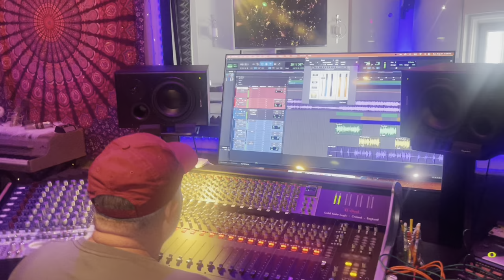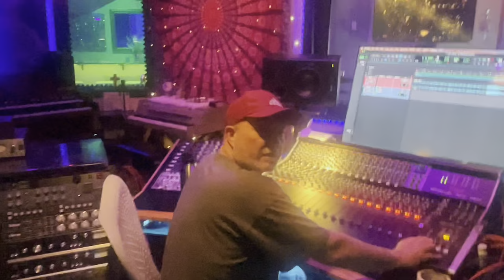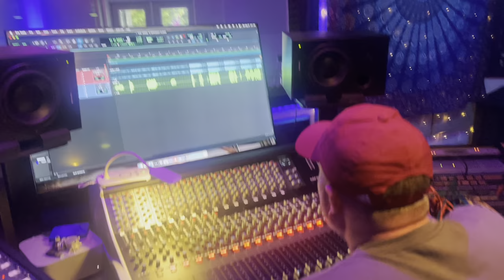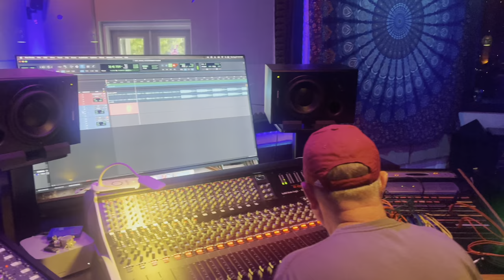Rappers & Clappers Artist Record threw 100,000 Dollar Vocal Chain {#1 Studio In South Carliona }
Rappers & Clappers Showcase 2nd and 3rd place winners gets the opportunity to record at the number 1 Recording Studio in South Carliona. One of these artist never been in side a professional studio let’s alone record in a 100,000 dollars one for the first time !